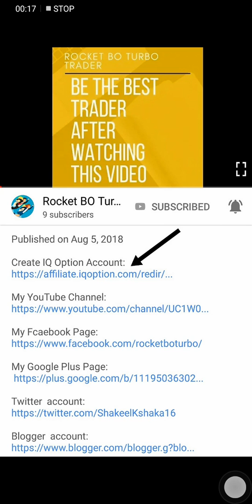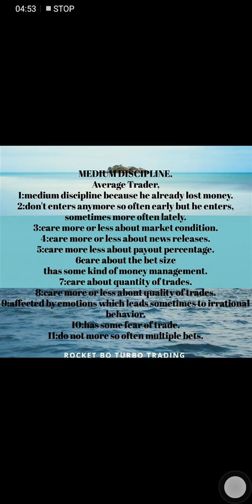IQ Option:Importance of discipline:Average Trader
Trading the forex markets takes hard work, discipline, a plan and the right personality to be profitable. You will be tested consistently and this will require a psychological mindset, which allows you to make the right decision when the going gets tough. Self-Mastery: How to Stay Calm and Disciplined When the Money is Real. It is this gap between knowledge of trading, the beliefs you hold about yourself, and the emotional skills needed to maintain a calm and disciplined mind that keeps. Yet consistently profitable trading still stays tantalizingly a little beyond their reach.

There are many benefits of self-discipline which allow you to profit from consistent, daily action towards the achievements of your goals. It is just your emotional mind which stops you from behaving in the manner which you would like to behave. Think about that for a minute. The few traders who do consistently win the game of trading are those who have developed the appropriate psychological mindset that enables them to be consistently profitable. Learn How To Follow Your Trading Rules With Patience & Discipline. 5 FREE audio training sessions revealing how to develop a winning trader's mindset.

A trading system that was consistently profitable with next to no drawdown! (Holy Grail!) I thought I knew everything about trading psychology! I thought taking losses was being a good disciplined trader! Successful trader keep their mind clear and focused, continually practice the art of focusing on the present moment (although it's hard to do). BE DISCIPLINED. Develop a trading plan. Once you already have a plan, be consistent in following it. Always have a plan on every trade. They methodically and consistently execute trading strategies that they have confidence in. If they don't have confidence in their strategies, then they develop new strategies. That is the mindset of a consistently profitable trader. Successful traders execute their trades in a disciplined, unemotional manner.

Anyone that has traded for an extended period of time understands the importance of having the right mindset when it comes to trading profitably. In fact, without the right mindset it's almost impossible to produce consistent results. t's embedded in your entire being – your thoughts, mindset, your actions, behavior and in what influences you let yourself be exposed to. That is exactly where discipline can be found – in the every day moment-by-moment decisions you make – and it's exactly at those times where discipline will shape.

In order to become consistently profitable, High Risk Traders may need assistance in developing a system that they are willing to follow and help developing the discipline to follow it. My trader Risk Profile will give you objective feedback on your trading mindset. They all have the same mindset and talk about the same traits that make up consistently profitable and successful investors and traders. It. is very important to develop discipline and have a mindset that is psychologically strong and unwavering for working in the live market.

Having. structure and discipline are traits of the most successful investors and traders. Having these two traits among others are critical to being a professional selfdirected investor and trader, without them it will be very hard to become consistently profitable on a daily basis. It is a long-term game of probabilities, you will win some trades, you will lose on some trades, but as long as you a disciplined enough to stick to your trading strategy, to not be emotionally attached to your losses, or worse your wins, you will tend to make more winning trades than losing trades and nett a profit.

Having. structure and discipline are traits of the most successful investors and traders. Having these two traits among others are critical to being a professional selfdirected investor and trader. Without them it will be very hard to become consistently profitable .